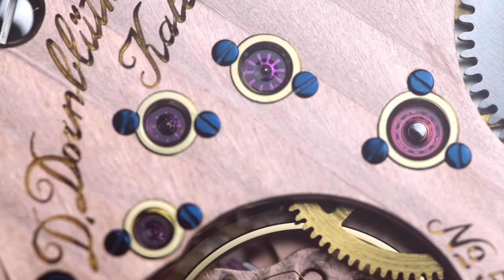Showcase: D.Dornbluth 99.1M Movement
A quick showcase getting in close with the D.Dornbluth hand finished 99.1M movement.
D.Dornbluth & Sohn take a ETA6498, and replace most of it with their own hand finished components, made in-house on traditional tool at their studio in the German region, Altmark.